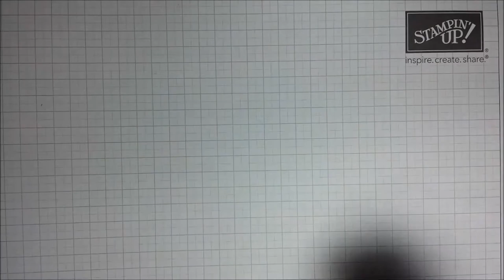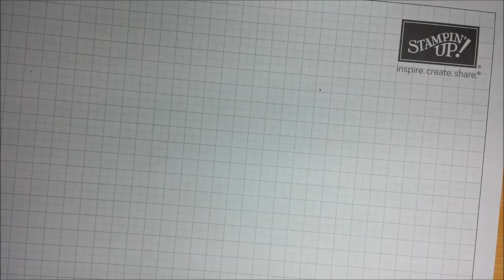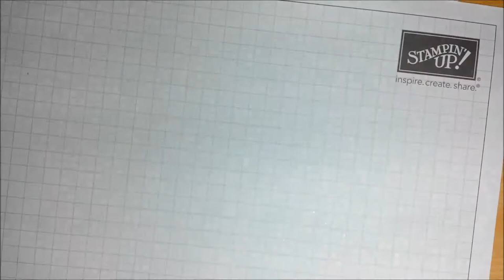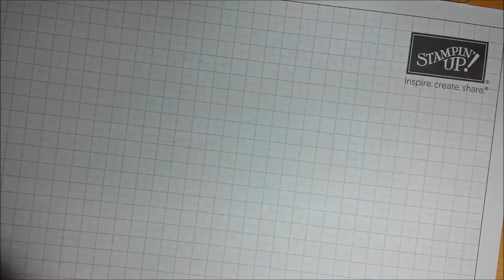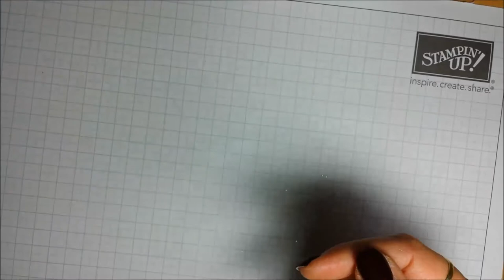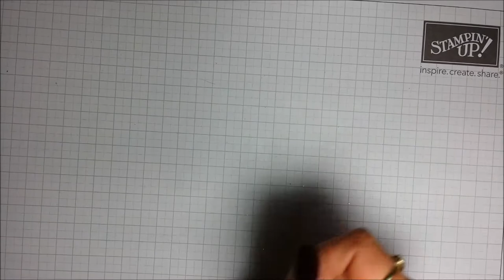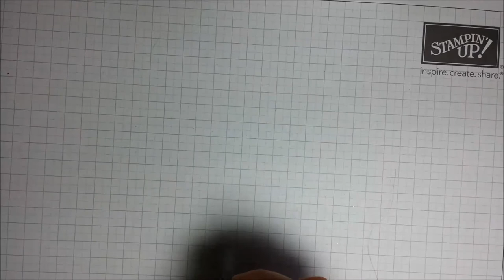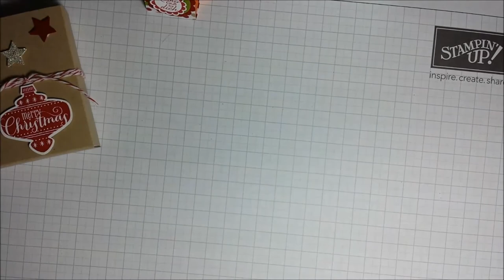Stampin UP Demo Treffen Seevetal 26.10.2013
Swaps vom Stampin´UP!  Demo Treffen in Seevetal am 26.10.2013